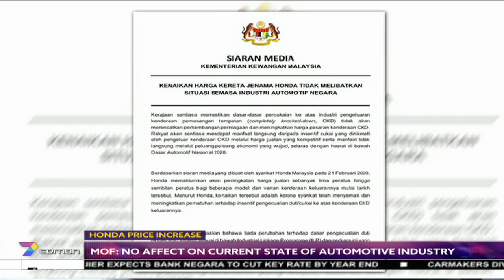Honda Price Increase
The government today stressed that the recent increase in the price of Honda vehicles does not affect the current state of the automotive industry.